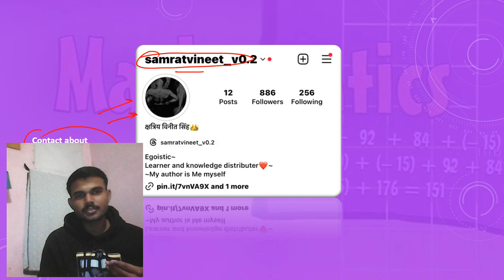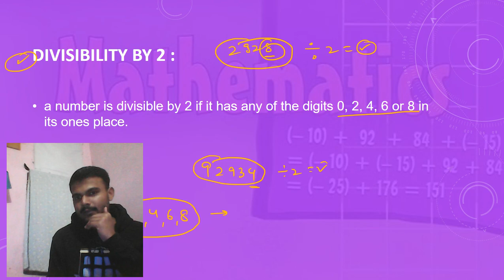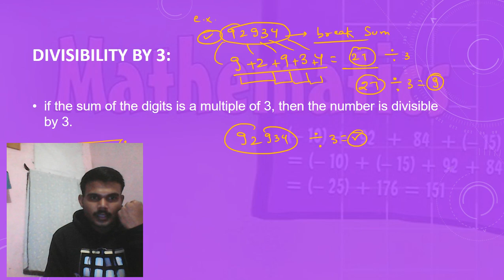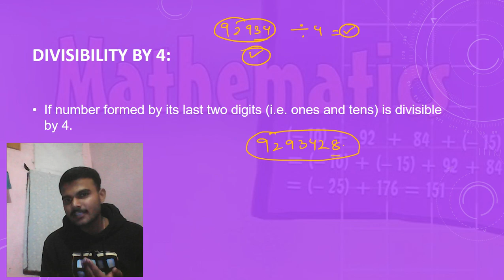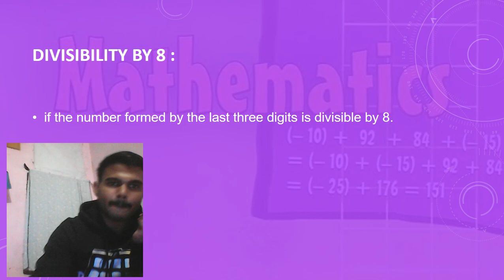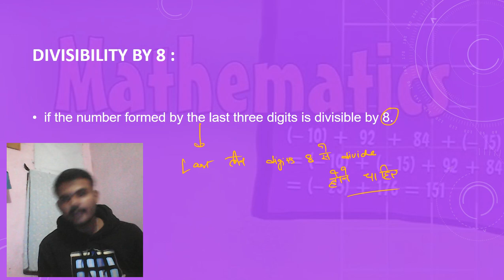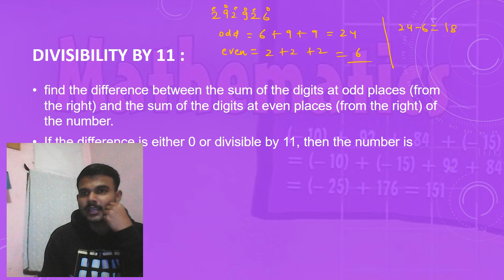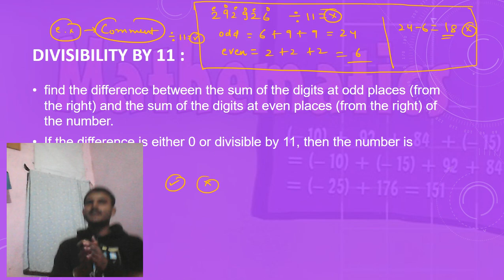divisibility Rule | class 6 | math | playing with numbers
hello student i hope you are doing good iss lecture ko aap 1.5x pe play karo for your better understanding.